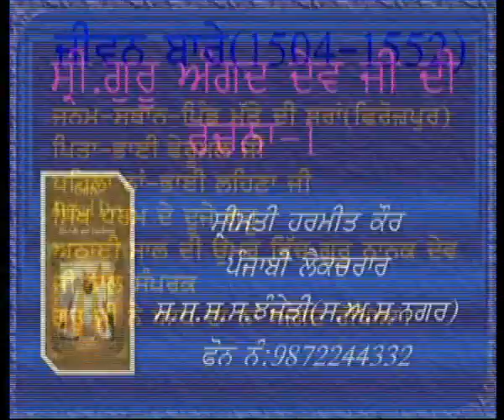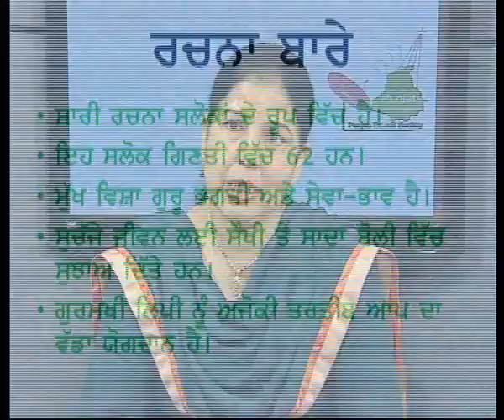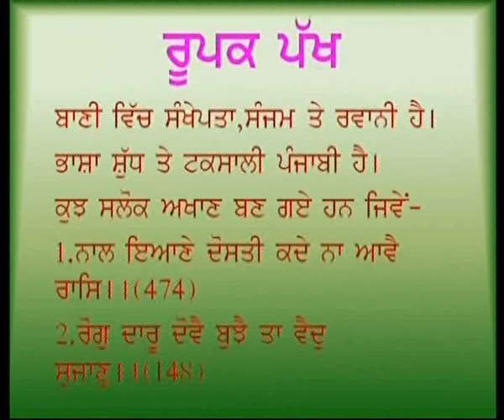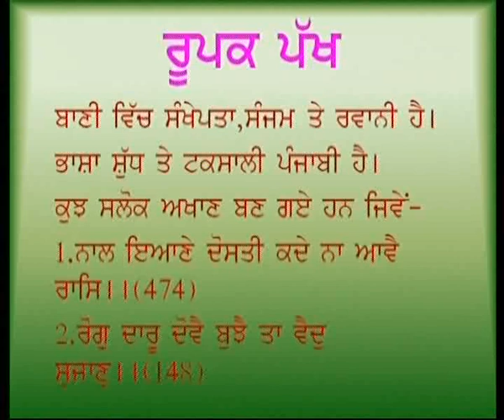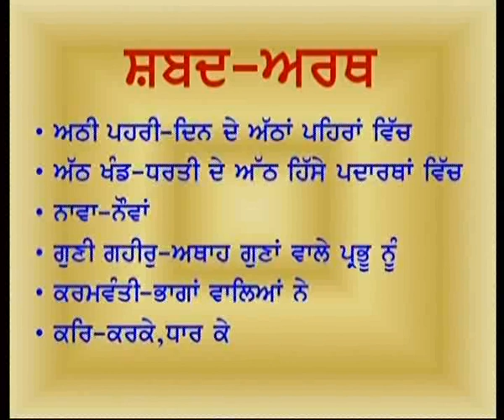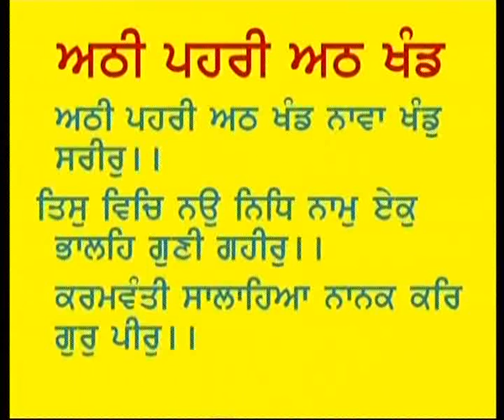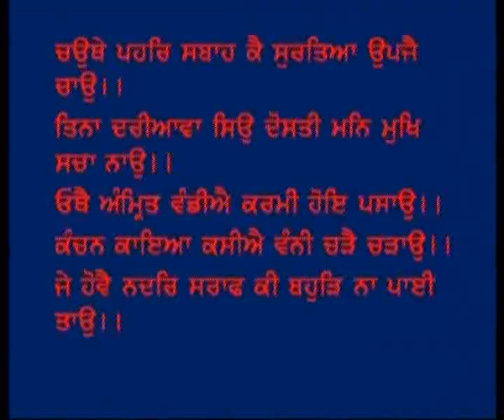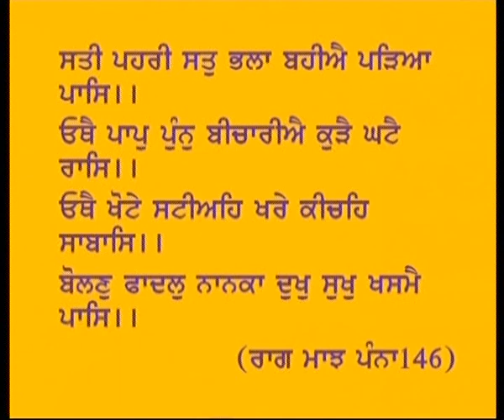Punjabi Elective c12 Guru Angad Dev jiRachna Bhag I